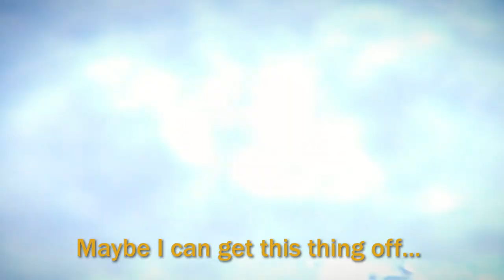Oregon snow hike from my Husky Malamute's perspective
In this video I give my dog a GoPro, and let her do all the camera work. Ahsoka is a 2 year old Husky Malamute mix. We have a ton of fun hiking around Oregon together.

This is kind of a low effort upload to be honest. I have ideas planned that will take some time to produce. Feel free to hit me up in the comments or on social media.

Support quality free and educational media from the outdoors of Oregon.